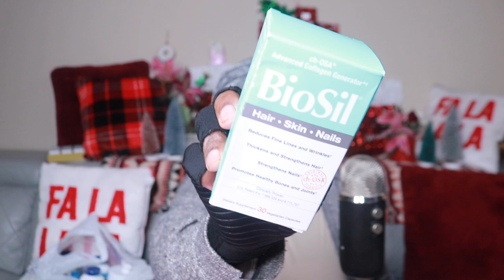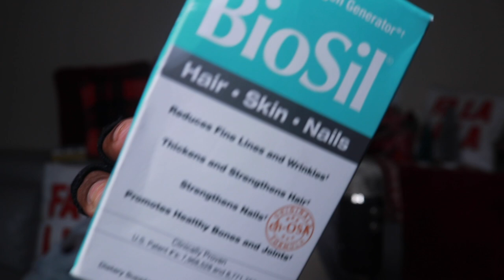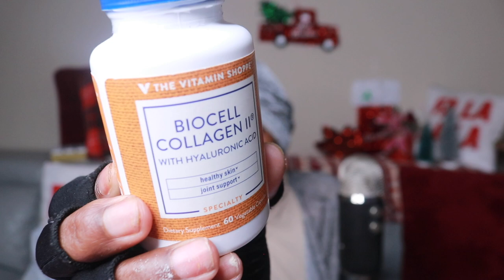Stocking Up On Vitamins ASMR The Vitamin Shoppe Haul